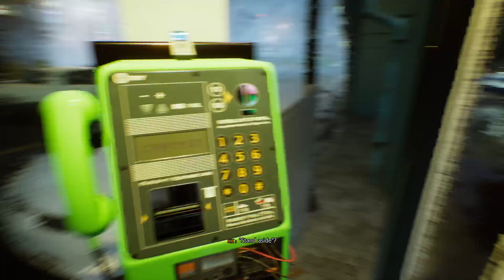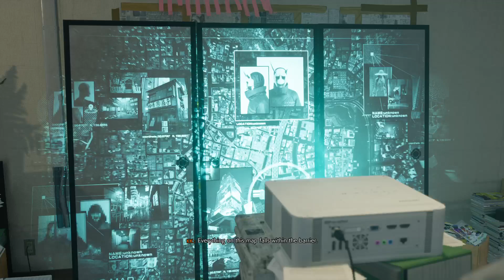How Bad Can It Be? REDUX Ep. 11: Ghostwire Tokyo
ON THIS TERRIBLE EPISODE:
We check out a game from the devs of TEW2 and see if this spectral fighter/revenge story is up to snuff!

Cheers!